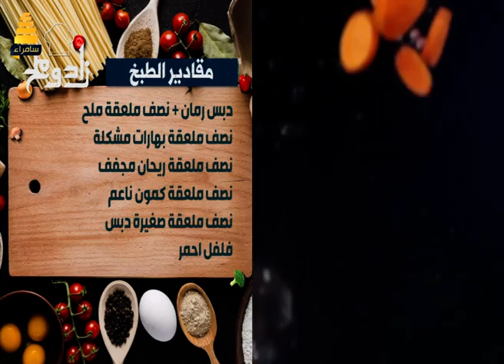زاد وملح - مكونات ومقادير طبق اليوم "الكبة بالصينية وشوربة الجزر" مع الشيف ياسر